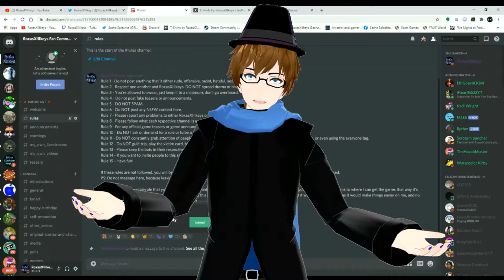ZARDY HAS RETURNED AND HE'S BROUGHT A FRIEND! | Friday Night Funkin' - Part 23